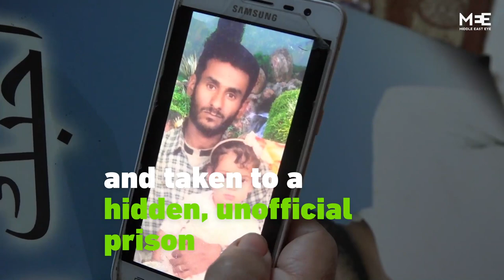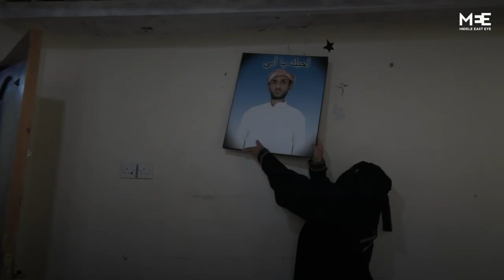‘We looked for him everywhere’: Yemeni woman pleads for help to find abducted husband.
‘Right now I don't know if he is dead or alive’

The wife of a missing Yemeni man, Muhammad al-Sanwi, is pleading for help to find him or know anything about his whereabouts.

She says he was abducted by Houthis over 5 years ago, and she hasn’t heard from him since.